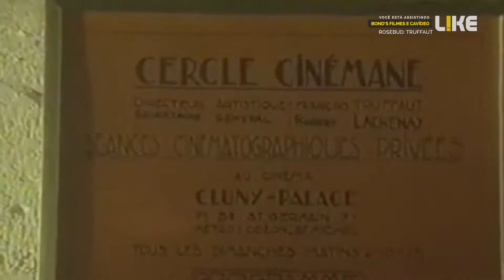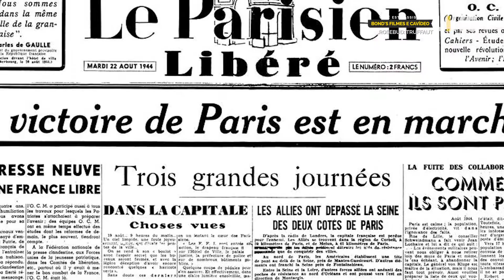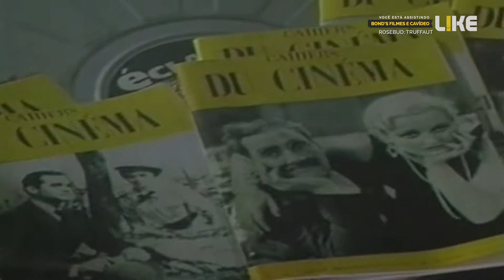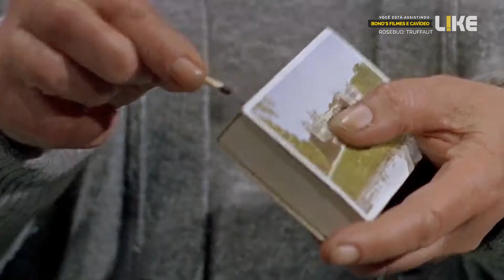Rosebud Club In Like - FRANÇOIS TRUFFAUT -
Este é o o Rose Bud Club, o maior clube de cinema do Brasil. Em Exibição aqui para vocês e nas plataformas do Canal Like - @canallike ( Canal Like ,330 da Net) - Se quiserem saber mais sobre este Clube do Cinema mais querido do Brasil, entrem no site do Rosebud Club que lá contamos tudo para vocês! Muita novidade, muito cinema e muita informação!  Esperamos vocês!!